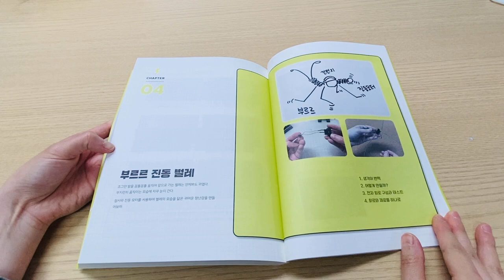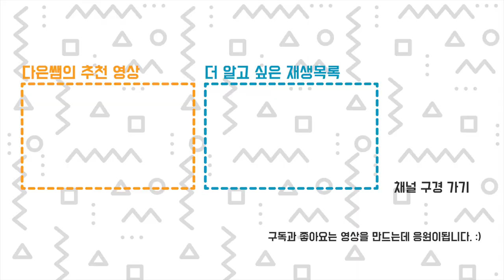부르르 진동 벌레 만들기 - 메이커가 처음 만나는 기초 전기전자와 틴커캐드 서킷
나도 만들수 있는 작품 네번째 - 부르르 진동 벌레
와이어 공예 철사와 코인형 진동 모터를 사용하여 진동 벌레를 만들어 봅시다.